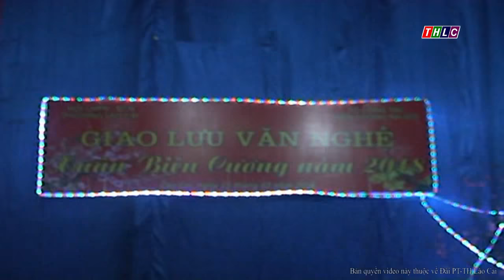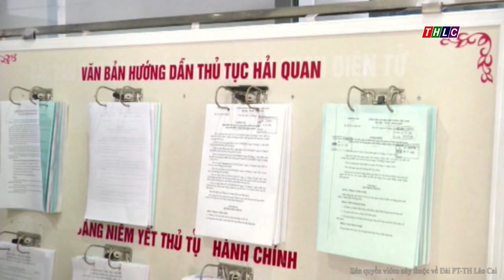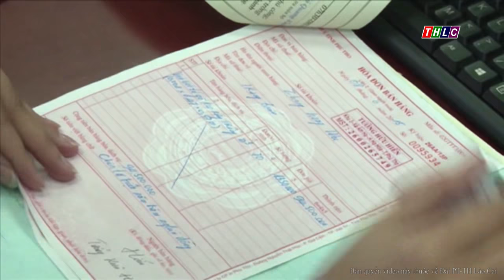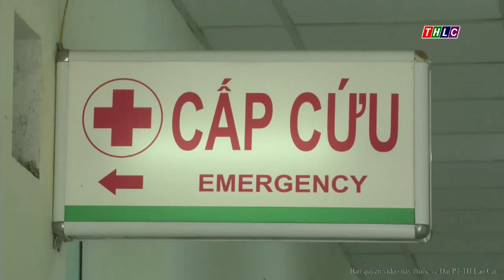Thời sự Lào Cai trưa (19/02/2018) | THLC